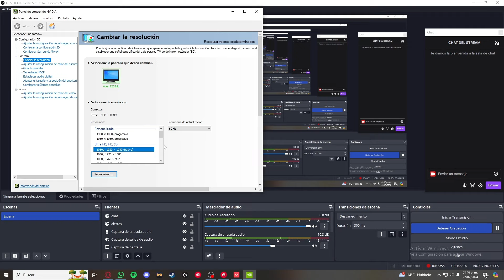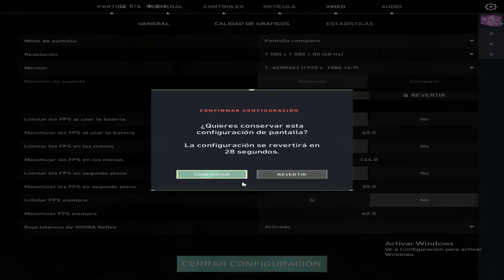TUTORIAL de como PONER la RESOLUCION ESTIRADA en VALORANT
Espero que les haya gustado el video :D